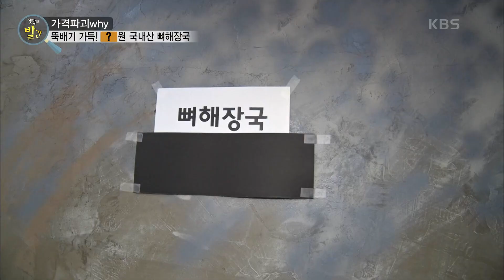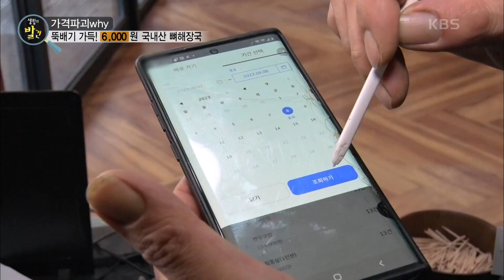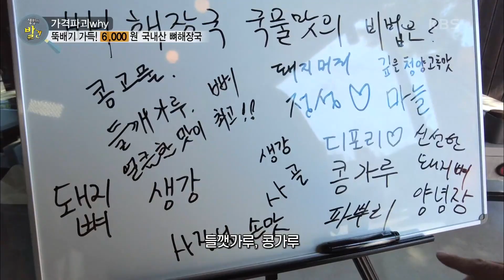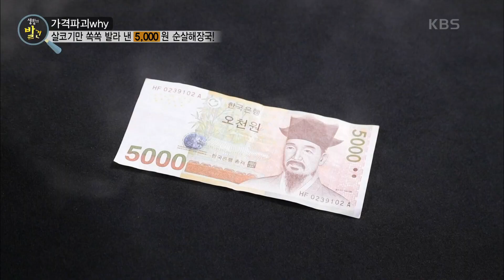든든한 한끼! 뚝배기 가득 등뼈가 있다? 뼈 해장국의 참 맛~ [생활의 발견] | KBS 231106 방송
든든한 한끼! 뚝배기 가득 등뼈가 있다? 뼈 해장국의 참 맛~